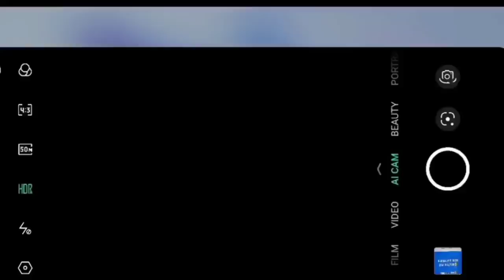TIKTOK MEMES FUNNY MOMMENT V2 10